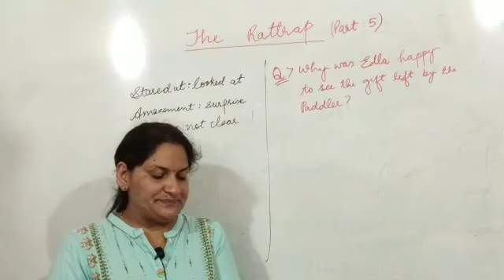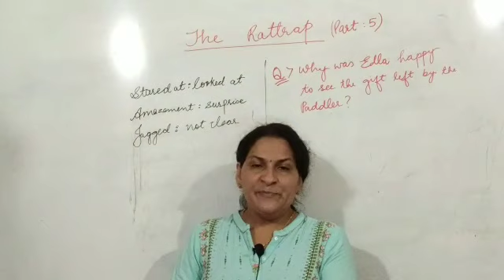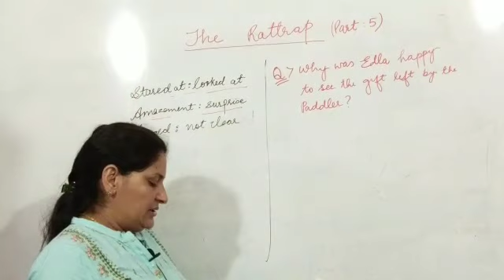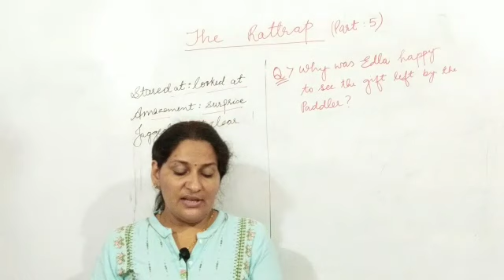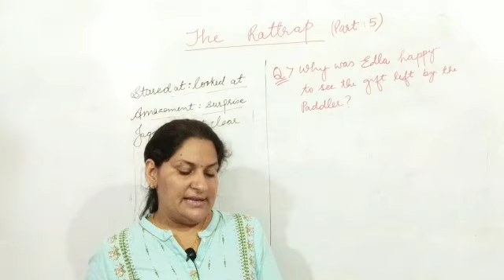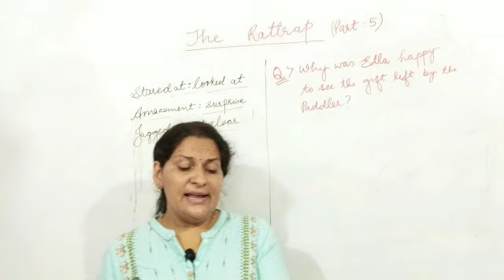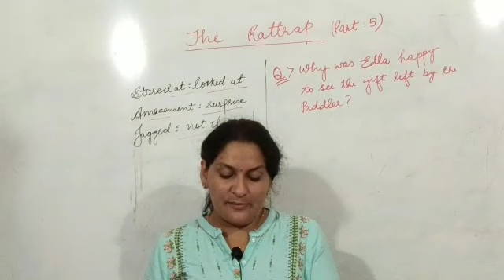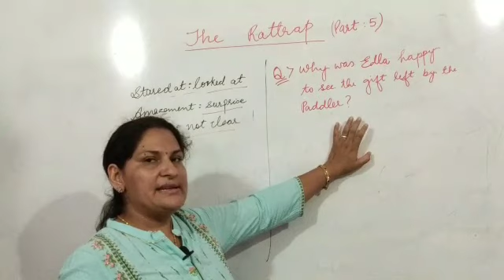Lecture-5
The Rattrap (part-5)